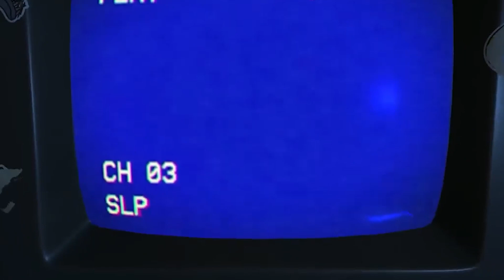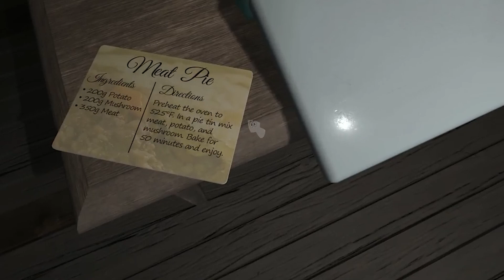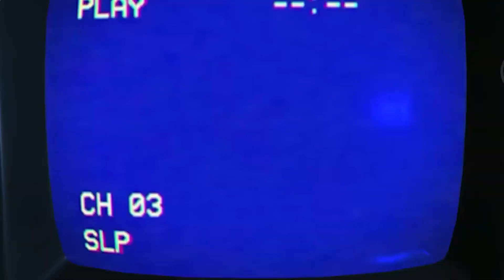Amanda The Adventurer All Secrets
Please,
It Is a Big Thing For Me. If You Are Interested In